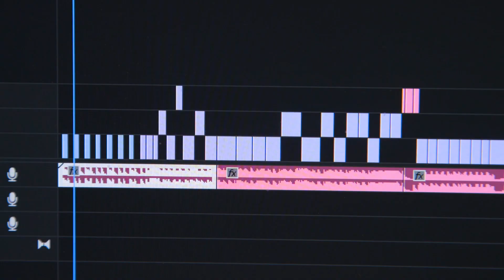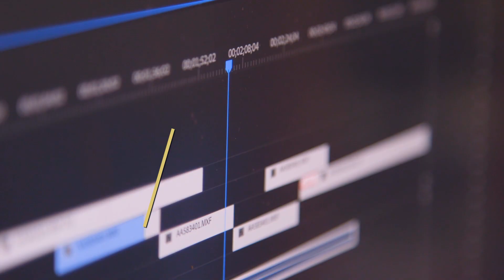LNN: Join Our Team Today!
Interested in media and film production? Join LNN today and get hands on training with up to date gear, facilities,  and on site experience!

JOIN OUR TREAM TODAY!